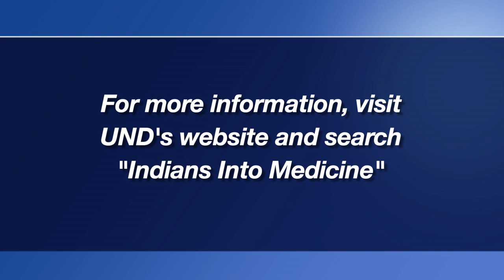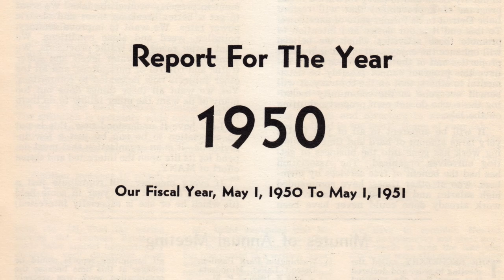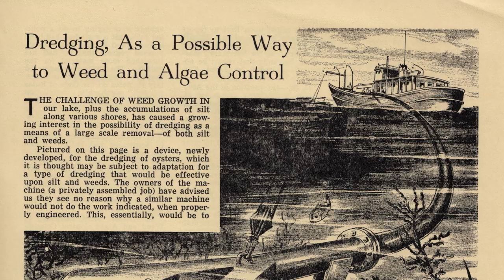Prairie Pulse 1702: Dr. Donald Warne, Lake Detroiters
John Harris interviews Dr. Donald Warne, the Director of the Indians into Medicine program at the University of North Dakota in Grand Forks. He talks about the great things the program has accomplished since its inception in 1973 and what careers are available to students. Also, a story on the 75th Anniversary of the Lake Detroiters Association.